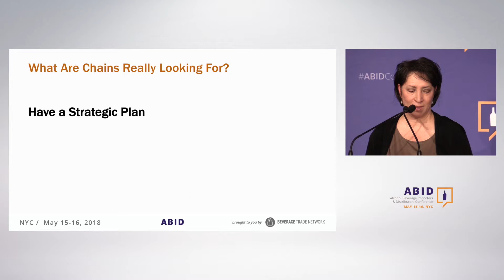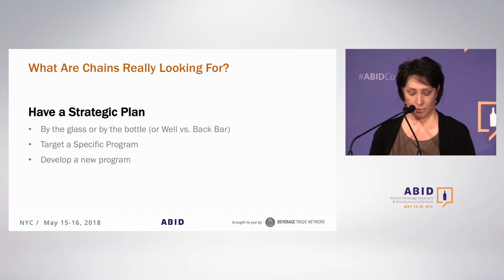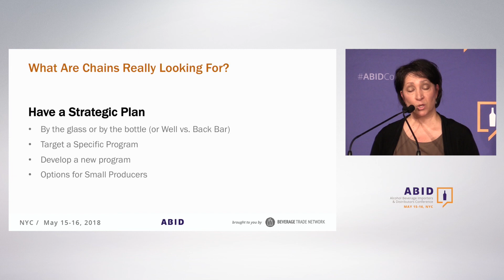What Are Restaurant Chains Really Looking For From Wineries?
Sharyn Kervyn who is the CSW Wine Director at The Capital Grille talks about the Success Formula For Importers and Distributors To Get Into National Restaurant Chains.

***About Sharyn Kervyn***

Sharyn Kervyn is passionate about wine.  Her entire professional career has been devoted to this Industry; learning and sharing that knowledge with the staff she trains, at lectures and seminars and with fellow enthusiasts in the wine organizations to which she belongs.  Finding the humor and enjoyment in the process of learning is paramount for Sharyn.  She was so excited to saber champagne perfectly (in practice), only to shatter the bottle in front of a few hundred people during a Dionysian Society gathering (lesson learned: chill the bottle well).  In addition to membership in the Dionysian Wine Society, she is a Regional Vice President and National Tasting Project Chair for the American Wine Society, and a Certified Specialist of Wine (CSW) through the Society of Wine Educators.  She is a wine judge for Amateur and Professional Competitions and has judged wines across the country since 2010.  Sharyn was in the Guild of Sommeliers training and is currently in the WSET Diploma program.

The Alcohol Beverage Importers & Distributors Conference (ABID Conference) is a business conference dedicated to small and medium wine, beer and liquor importers and distributors of United States.

Don't miss the only conference dedicated to small and medium Importers and Distributors in USA.